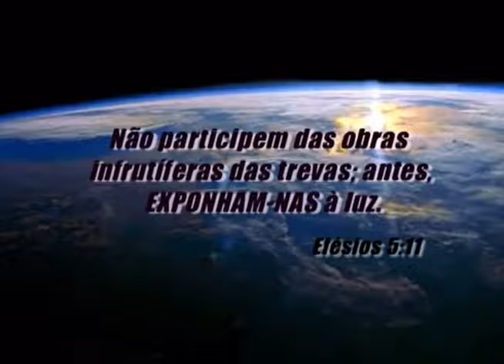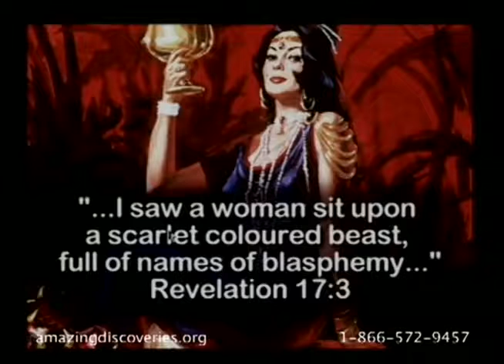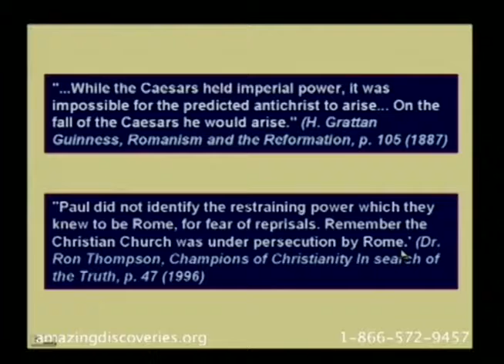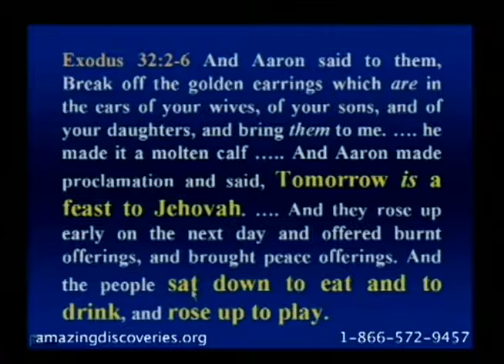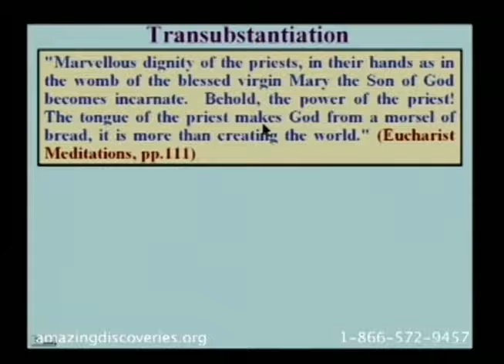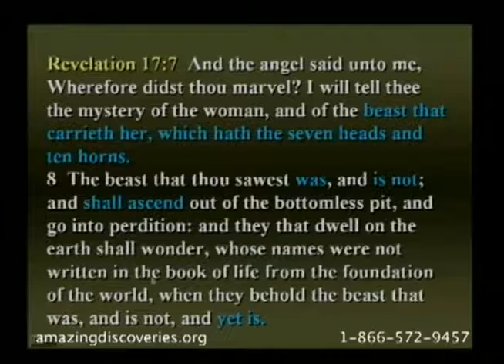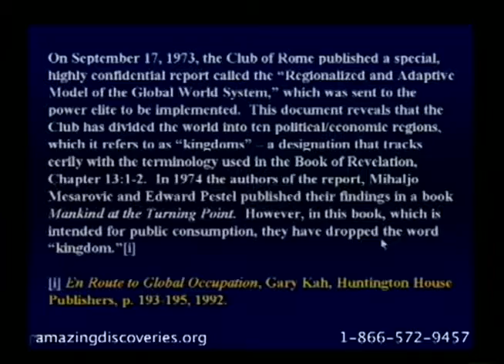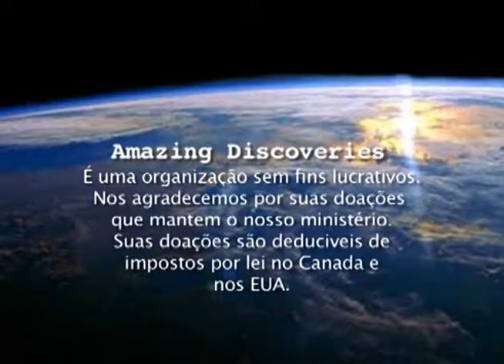20PT A Mulher que Cavalga a Besta (Portuguese) Total Onslaught Walter Veith